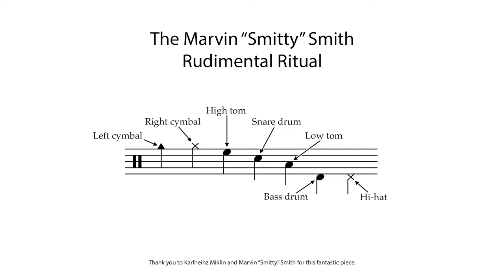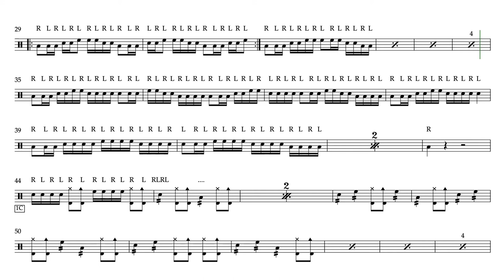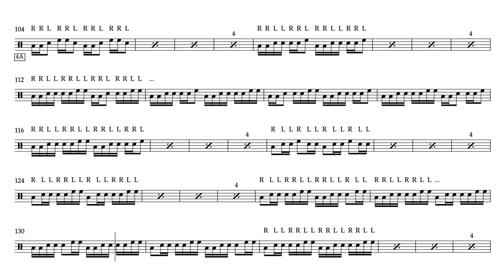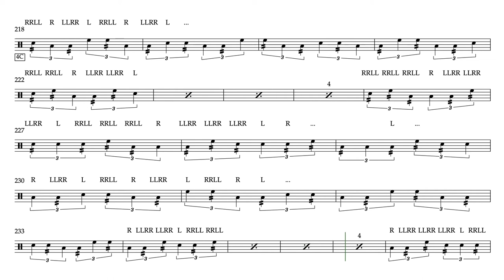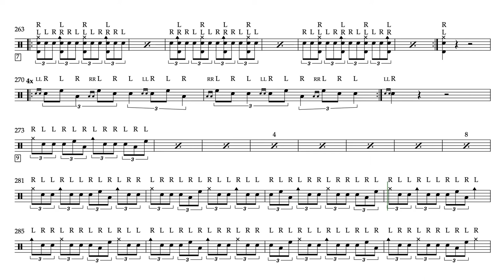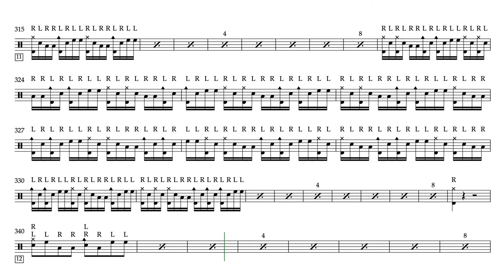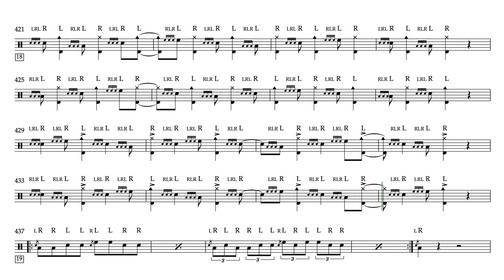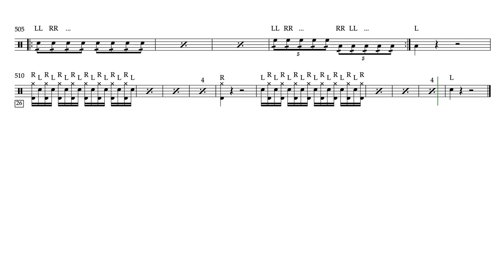Marvin "Smitty" Smith's Rudimental Ritual (150bpm)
This is a transcription of Karlheinz Miklin's adaptation of Marvin "Smitty" Smith's version of Alan Dawson's famous Rudimental Ritual (whew!). This playlist includes nine tempos from 80bpm through 155bpm to make it easier to learn and practice the ritual

For reference, Karlheinz Miklin plays his version at 155bpm. He also includes a link to a free and fantastic PDF in the description of his video I extend a huge "thank you" to both Karlheinz Miklin and Marvin "Smitty" Smith for providing this amazing resource.

I had previously made a series of videos for Alan Dawson's Rudimental Ritual that you can find

This transcription and video was made using Sibelius from Avid. The audio track was exported as MIDI from Sibelius and edited using Logic Pro X. The drum sounds are from Superior Drummer 3 by Toontrack and were selected because their crisp, fast attack makes it easier to hear the individual strokes. The final video was edited and exported from Adobe Premiere Pro.

This is a fully quantized performance, meaning that—by design—it lacks personality and is meant for learning purposes only. Also, the timing of the flams and drags should come very close to matching Karlheinz Miklin's performance at 155bpm. However, the other versions were made by re-rendering the MIDI tracks at increasingly slower tempos. This means that at 80bpm, the flams (in particular) don't sound very flammy. Please take that into consideration as you learn this piece.